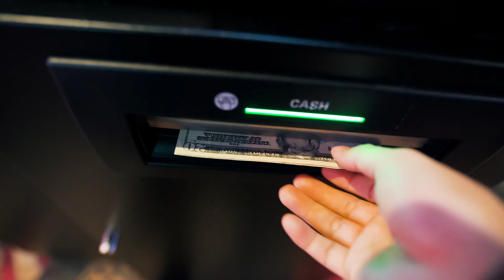An Anniversary with Paulette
I've had many adventures over the past 4 years, including last night. Happy anniversary to my best friend.